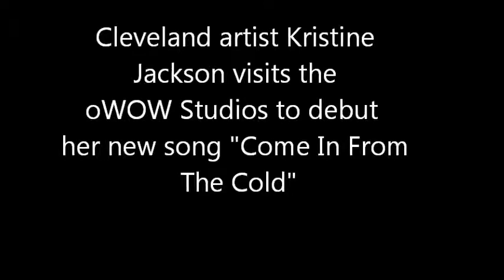Kristine Jackson stops by oWOW Radio Cleveland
Kristine, a local blues singer/songwriter, performs acoustically.